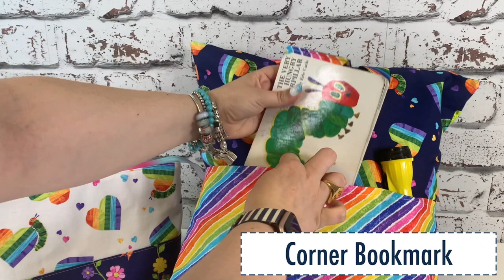NEW Projects using The Hungry Caterpillar Fabrics!